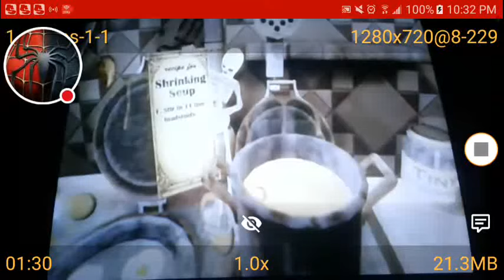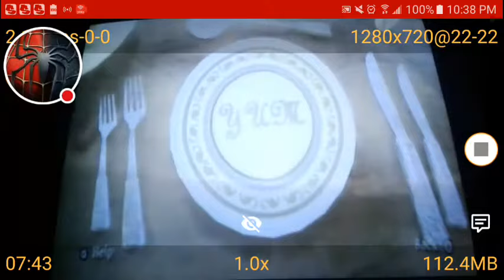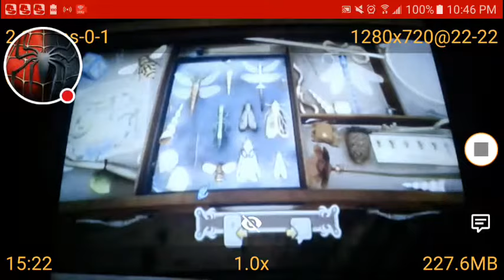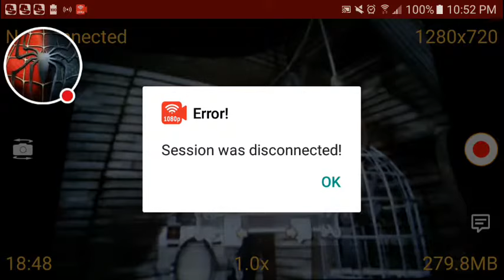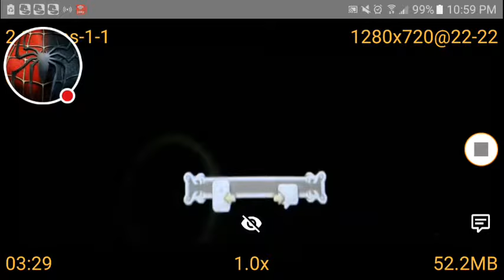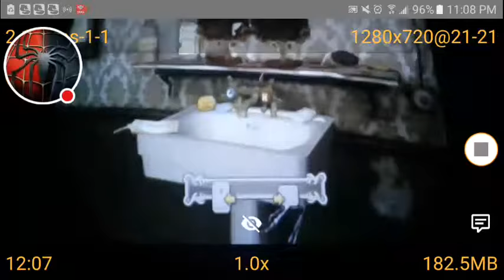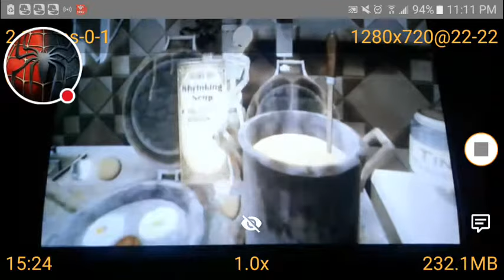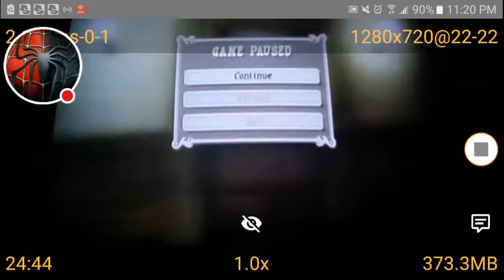I Spy Spooky Mansion Riddle 2 and Skelly Ingredients 🎖🎖😎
I will be Back on Granny Gameplay tomorrow Night they will go to 78%or77% And Still Subscribed to my Channel Experience With a Smash that Like Button and Subscribe to Jay Skidz, T. J.Native,The Dusty Joy pad, Croat Code, DashieXp DashieXp2, DashieGames, Pewdiepie, Watch Mojo. Com, Piplupfan77, Rockstar Games, 4Players1Game, C'mon Bros, Mister Boss Boost Dan TDM, Tripdell and Play Station